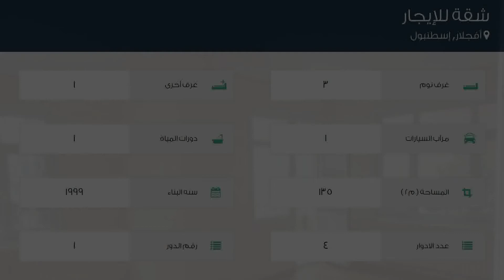شقة للإيجار في شارع نامك كمال كاديسي, أفجلار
تفاصيل العرض:-

رقم: 3028930

ميزات:-

3 الغرف, 1 غرف أخرى, 1 عدد دورات المياه, 1 سعة مرآب السيارات, 4 عدد الأدوار, 1 رقم الدور, 1999 سنة البناء, مطل على المدينة, سكني, حديقة, صالة